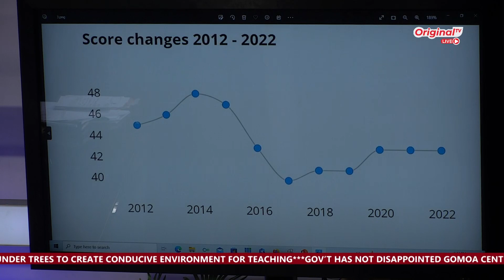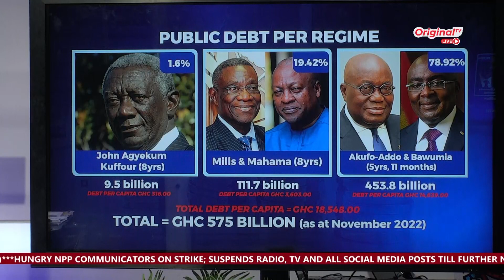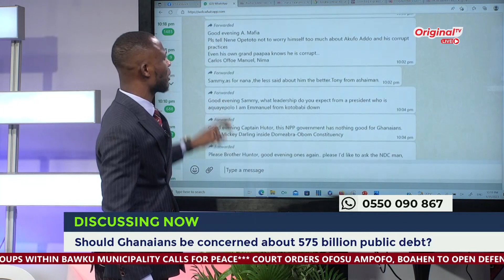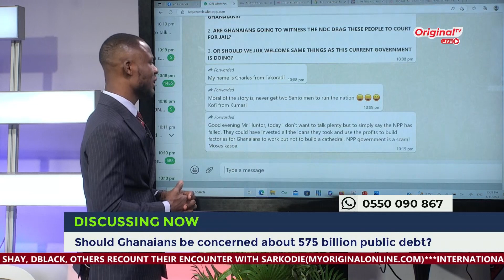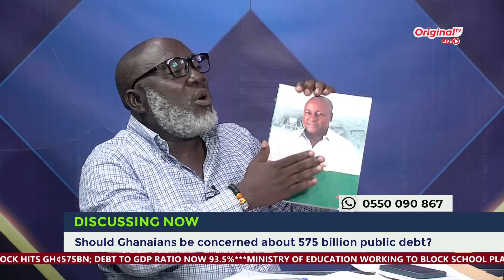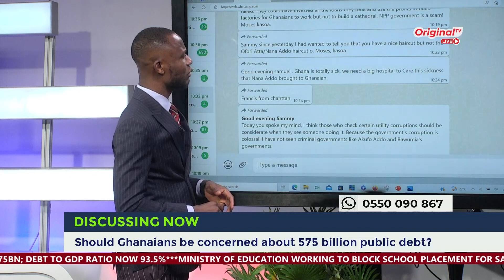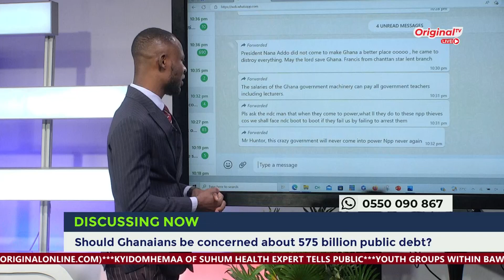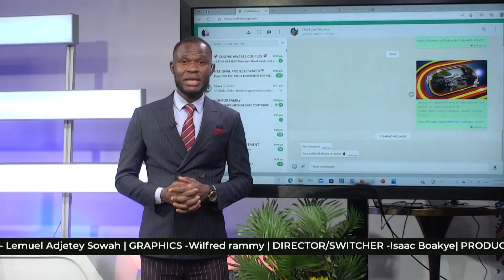Discussion: Ghana ranked 72nd most corrupt country | Amanyosem